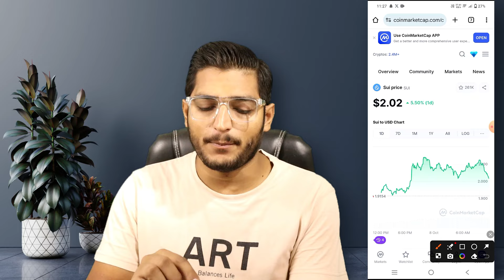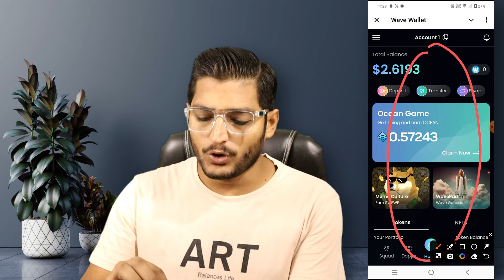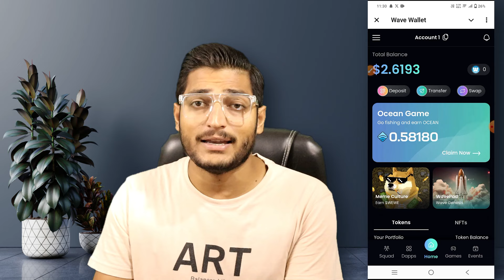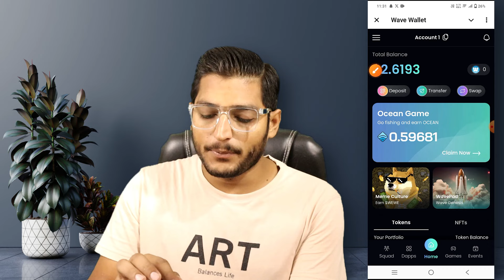Claim WEWE Meme Coin Airdrop In Wave Wallet || Wave Wallet Biggest Airdrop Details